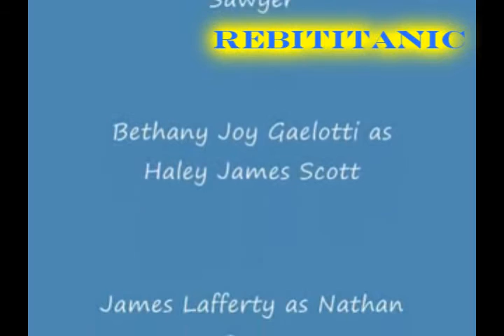OTH Girls-Cut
A video of all the girls painful moments...